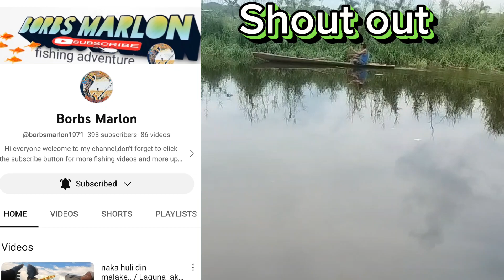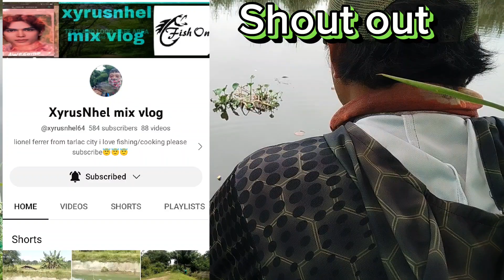update sa sapa ng sampaloc apalit madawi nanaman fishing hunting